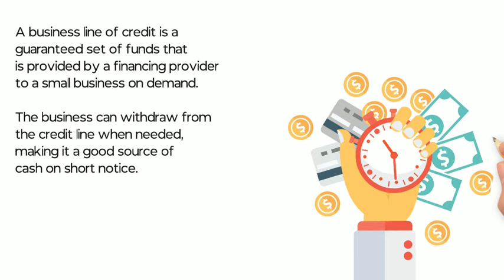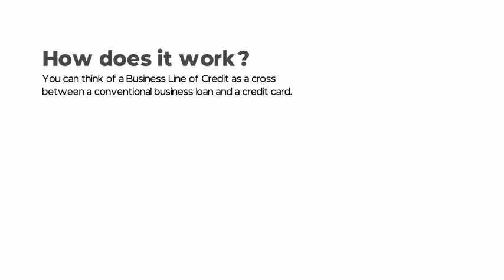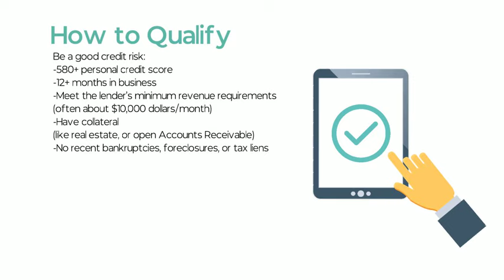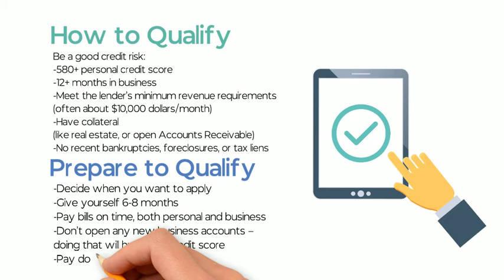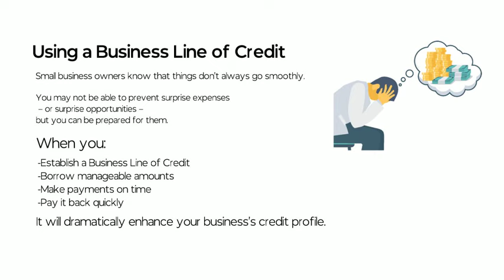Business Loan University: Business Line of Credit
It's one of the most popular financial tools for many small businesses: the business line of credit. This video explains how lines of credit for small businesses work and how to use these financial tools responsibly to help your business grow.